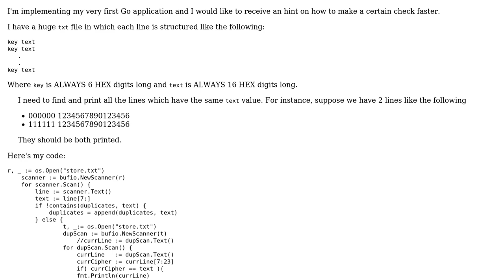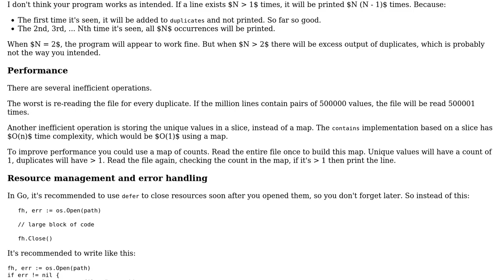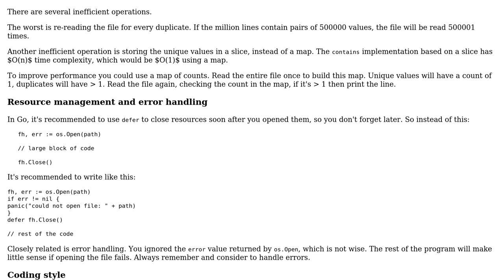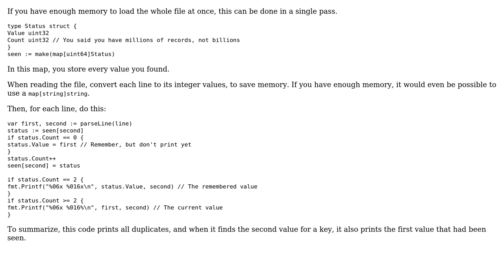Code Review: Print all lines of a text file containing the same duplicated word (2 Solutions!!)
Code Review: Print all lines of a text file containing the same duplicated word

With thanks & praise to God, and with thanks to the many people who have made this project possible! | Content (except music & images) licensed under CC BY-SA | Music | Images & others | With thanks to user Roland Illig user janos user AndreaM16 user 200_success and the Stack Exchange Network Trademarks are property of their respective owners. You are responsible for your own actions.